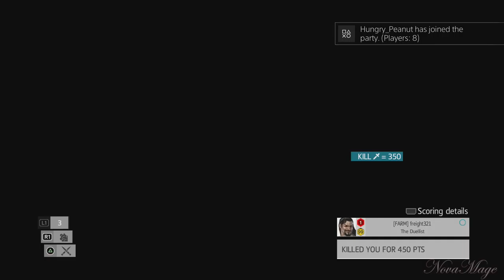Episode 137 : Gods Garden Match IV \ Live \ Deathmatch \ Prison DM \ Lady Black - ACIV Multiplayer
Fourth round is up, for the lovers of competition!

-- Credits --